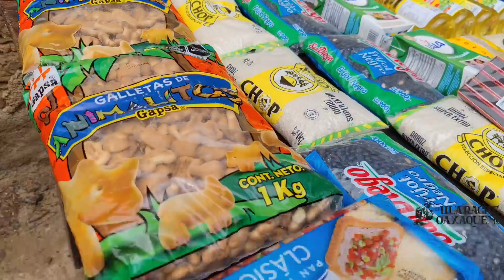"Por la presión arterial ya mero me iba a morir "|Tía Flora y Tío Froilán.